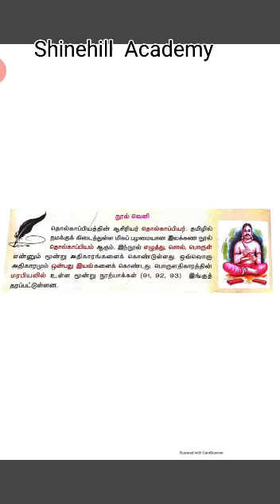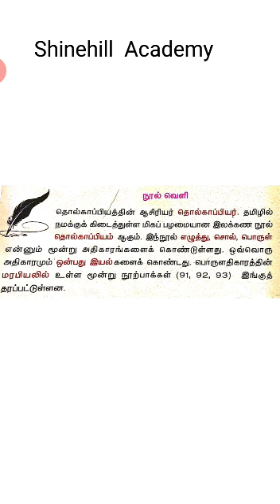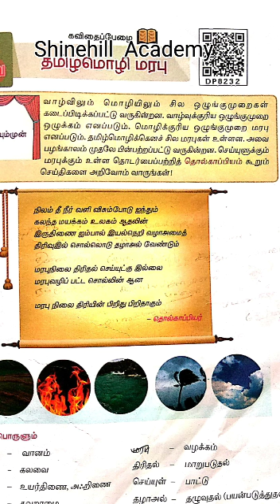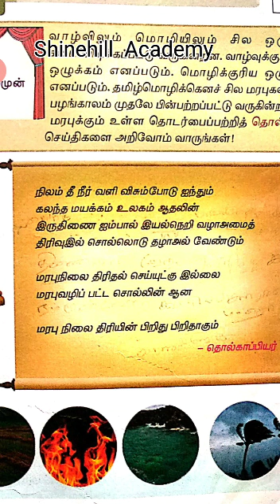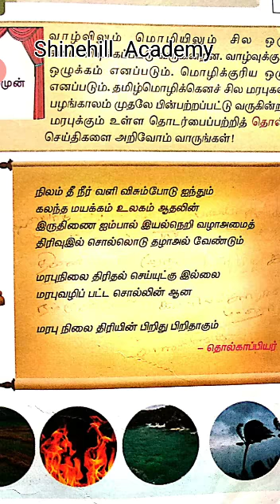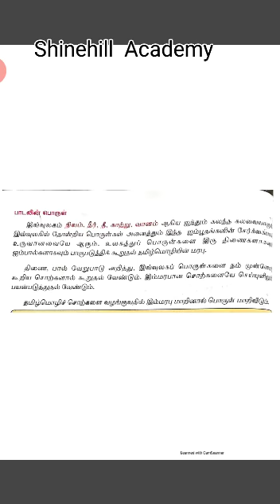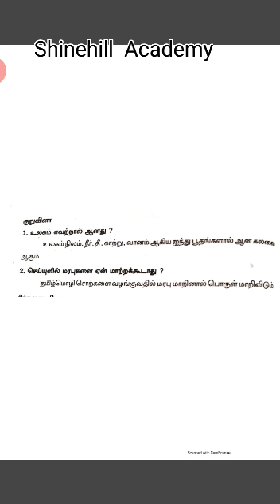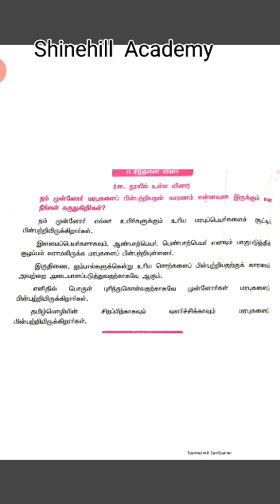VIII Tamil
தமிழ்மொழி மரபு